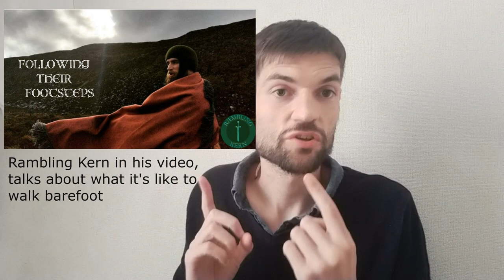No Shoes= Poor Irish myth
This week I want to cover Ireland's long history of not wearing shoes and cover the myth that these people where poor.